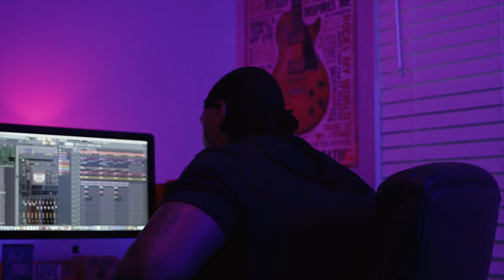KDZY - All I Did (Official Video)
KDZY - All I Did

Written, Produced, Engineered & Performed By KDZY
Shot & Edited By @Meta4Visualz